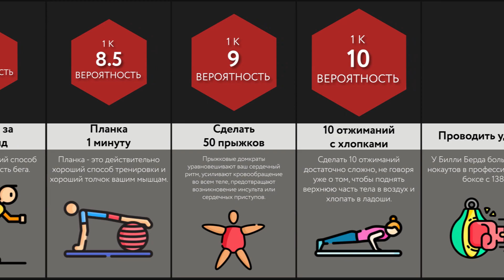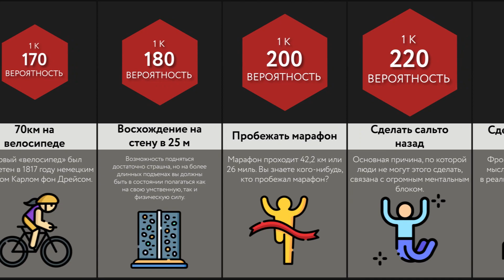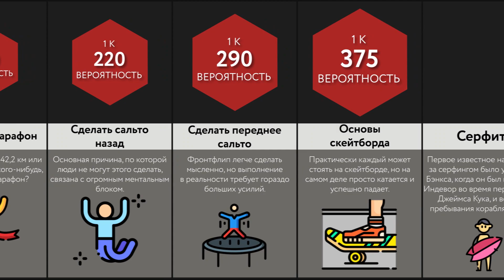Сравнение вероятностей: Фитнес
Это вероятность того, что человек сможет выполнить эти упражнения или заниматься спортом! Каковы шансы, что кто-то может пробежать марафон? Или как насчет сделать сальто назад? Посмотрите это видео, чтобы узнать!

Это вероятностное сравнение/сравнение видео сделано на основе обсуждений в сообществе и соответствующих источников, цифры и факты, перечисленные в видео, возможно не являются актуальными, или действительными, не совпадают с порядком.